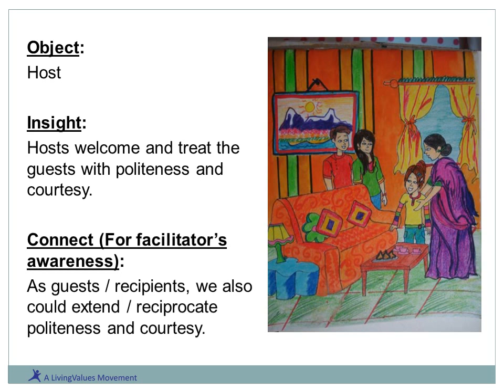Politeness and Courtesy